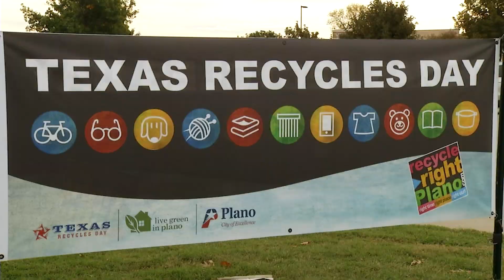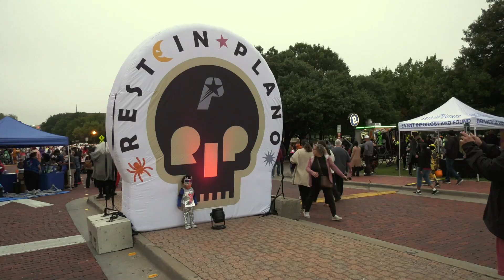Plano City News Ep. 102 - Texas Recycles Day, Plano Holiday Market, Bur Oak Tree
This week on Plano City News:

00:00 Introduction
00:22 The Bur Oak tree has fallen
01:14 Texas Recycles Day
01:45 Plano Holiday Market
02:18 A look back at Rest in Plano
02:50 Conclusion

More ways for you to LovePlano